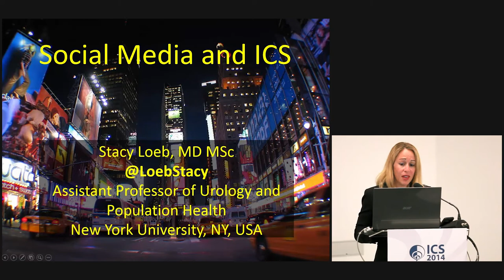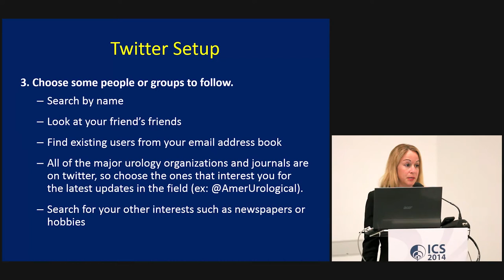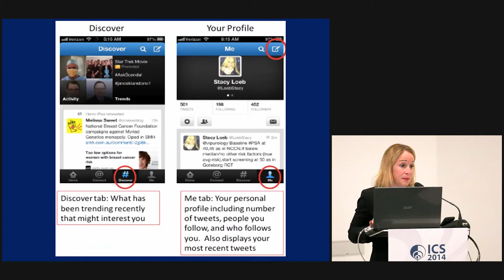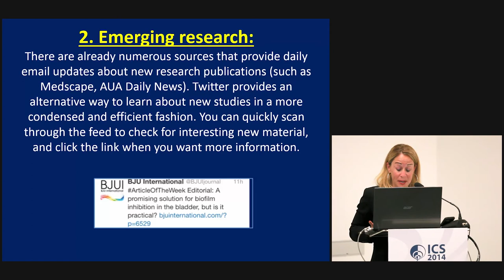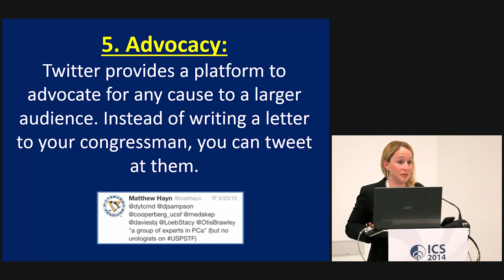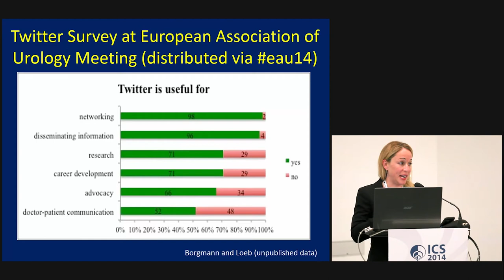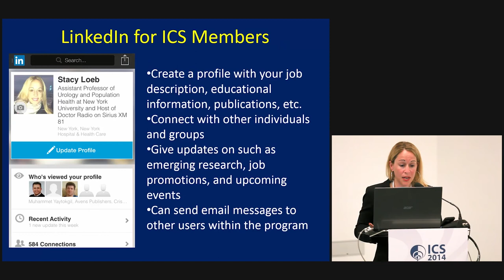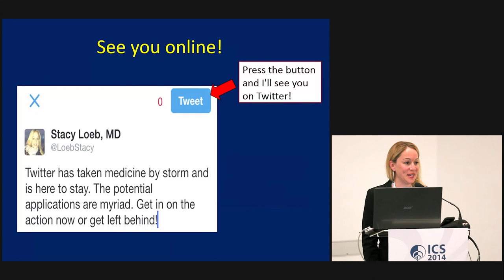ICS 2014: Social Media & ICS - Stacy Loeb